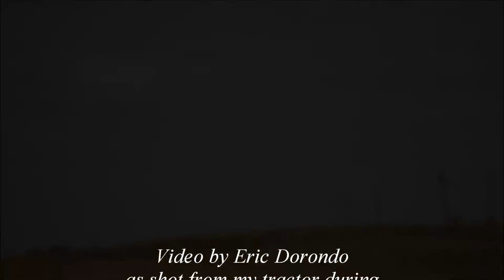RedTail Harvest 2013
Red Tails checking for rabbits, bunnies and mice while we combine the fields.